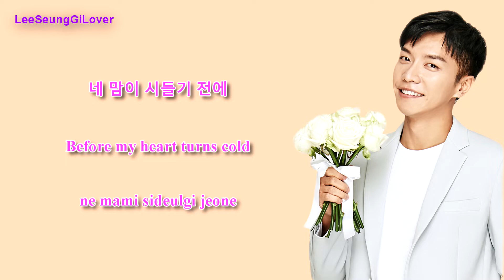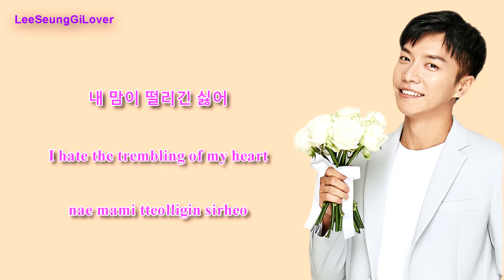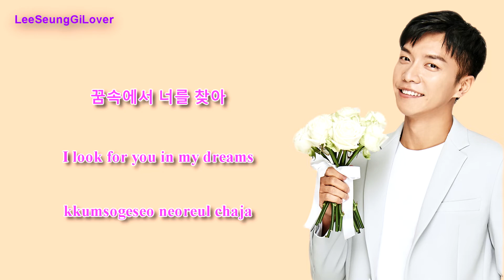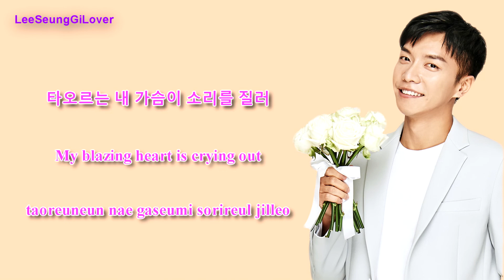[Han/Eng/Rom] Lee Seung Gi 이승기 - Like A Flower 꽃처럼